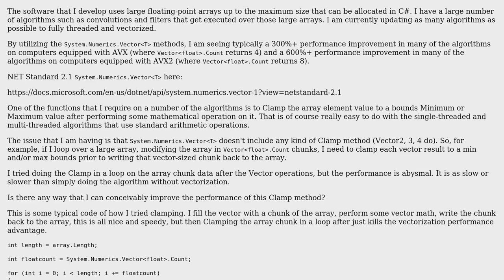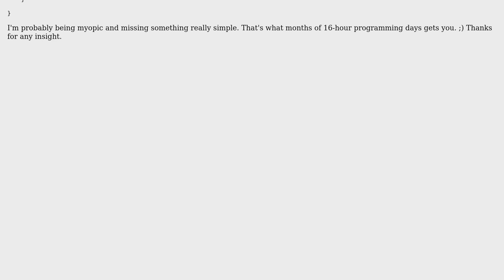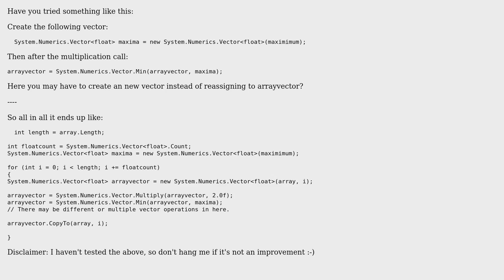Code Review: C# System.Numerics.Vector‹T› Clamp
With thanks & praise to God, and with thanks to the many people who have made this project possible! You are responsible for your own actions.